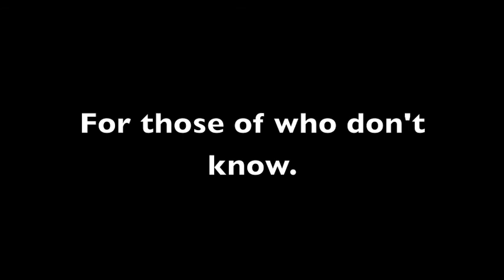National Train Day 2014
Something a little different this time.  Sorry, no talking this time.  Allergies tend to make me sound sick :(.

For those who don't know, I like trains :P, namely Steam.  Steam trains been one of my favorite subjects throughout my life and on my spare time, I take the opportunity to catch these beautiful creatures in action.  So I thought I share with you guys some of my steam train footage from my other youtube channel, UnionPacific7004.

Here's a quick bio on the engines seen in the video.

1. St. Louis San Francisco (Frisco) Railroad #1630, a 2-10-0 'Decapod' built by the Baldwin Locomotive Works in 1918 and is operated at the Illinois Railway Museum in Union, IL.

2.Southern Railroad #401, a 2-8-0 'Consolidation' built by the Baldwin Locomotive Works in 1907 and is operated at the Monticello Railway Museum in Monticello, IL.

3.Ji Tong Railway #6988, a 2-10-2 'Santa Fe/QJ' built by the Datong Locomotive Works in 1985 and operated by the Iowa Interstate Railroad.

4.Silver Creek and Stephenson Railroad #2, a 2-truck 'Heisler' built by the Heisler Locomotive Works in 1912 and is operated by the Silver Creek and Stephenson Railroad in Freeport, IL

5.Central Pacific #63 "Leviathan," a 4-4-0 'American' replica built by the Kloke Locomotive Works in Elgin, IL.

6.Lehigh Coal Valley #126, a 0-6-0 saddle tank engine built by the Vulcan Iron Works and is operated by the Gramling Locomotive Works.

If you like what you see, feel free to visit my railroad channel sometime!

Happy National Train Day Everyone!